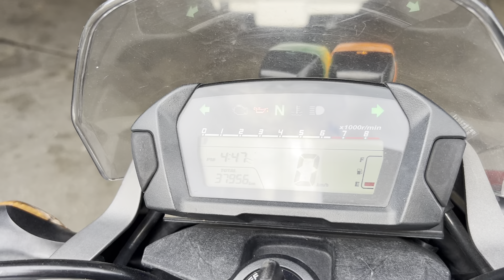Honda NC750L - RC67-1002206